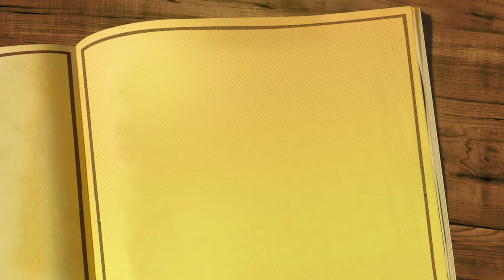ジンバル映像は楽しい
地面すれすれの映像は普段撮れません。スマホ用のジンバルを購入しましたのでテスト致しました。